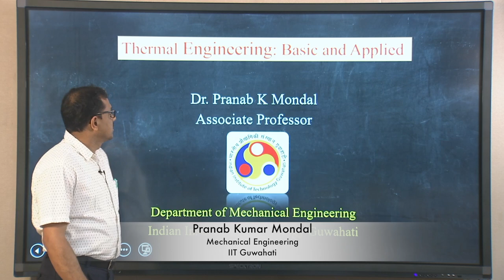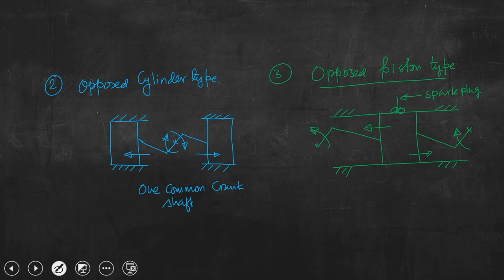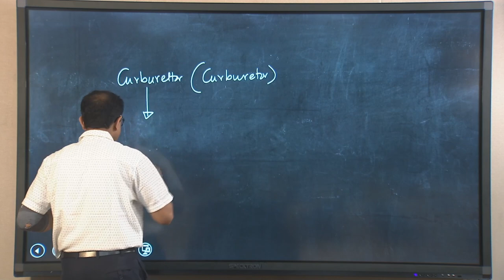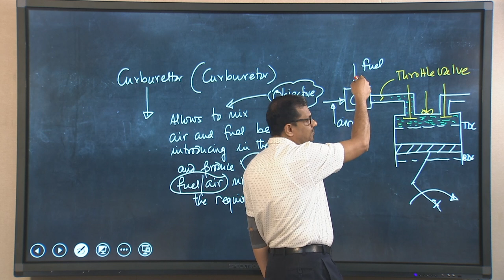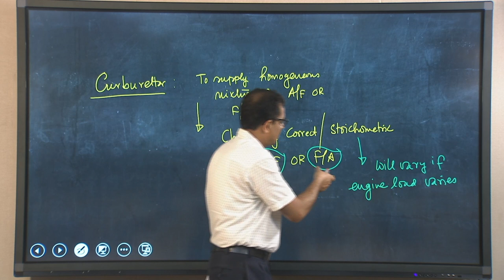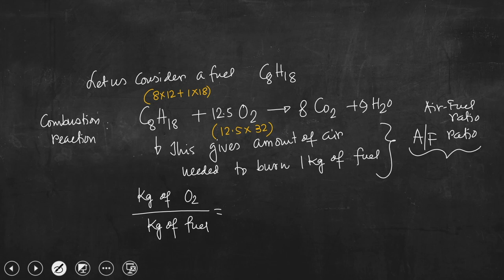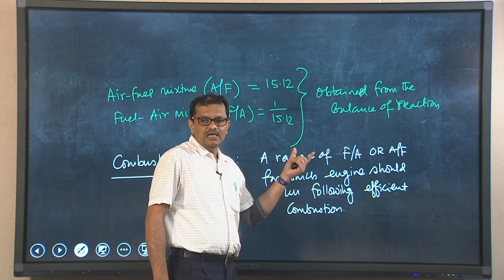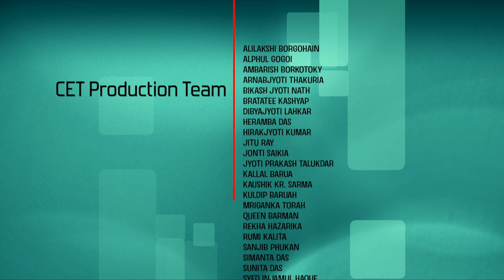Lec 46: Introduction to Carburettor and Regimes of Engine Operation